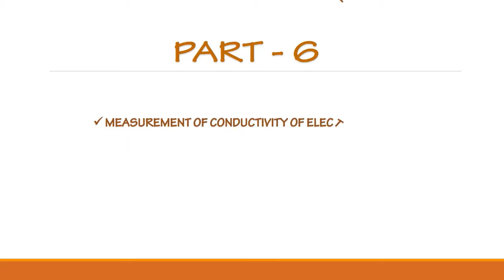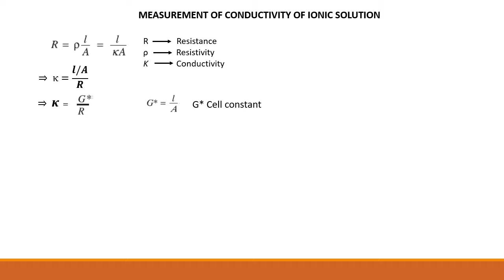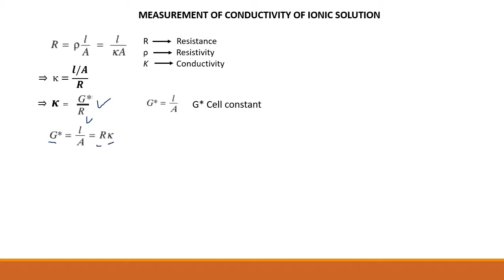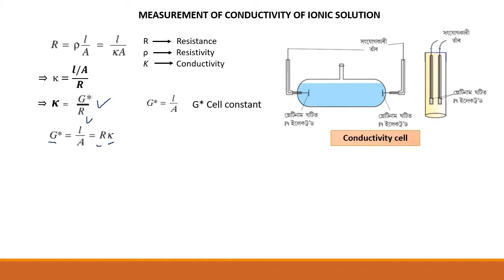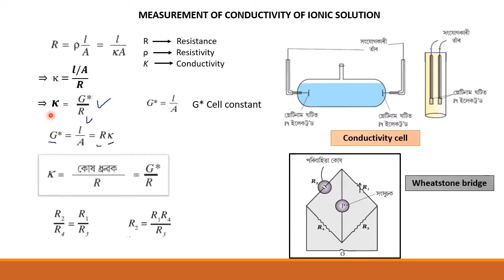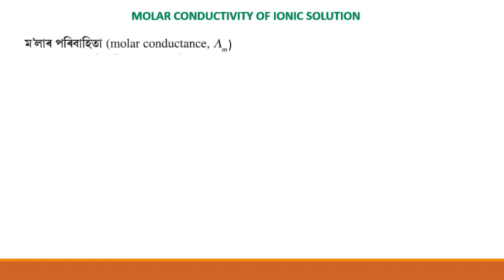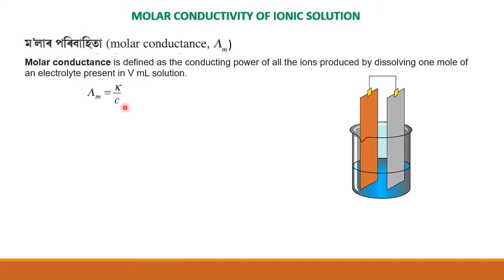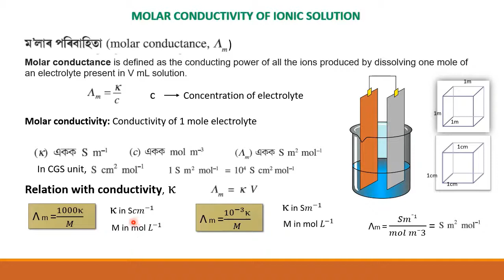Class XII, Subject - Chemistry, Chapter - Electrochemstry (Part-6)